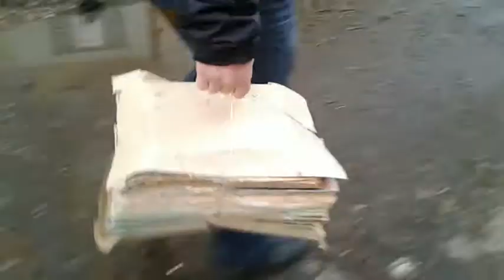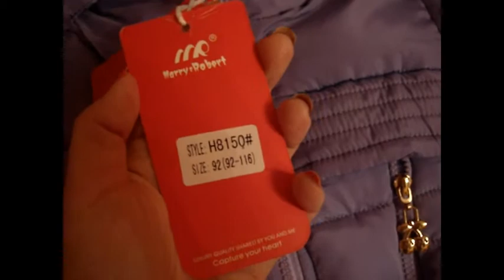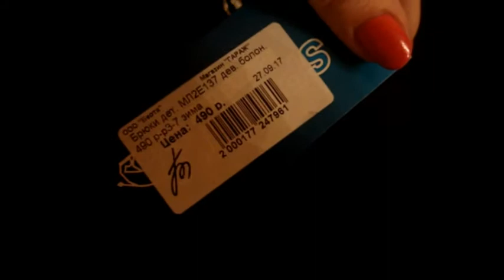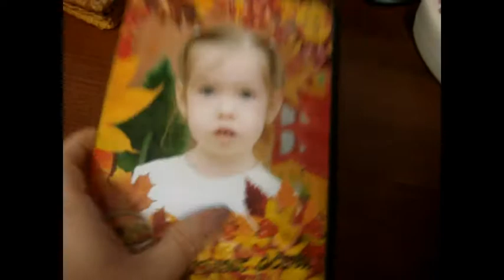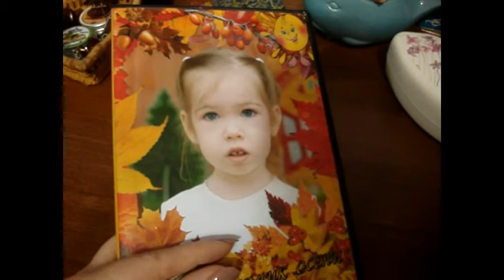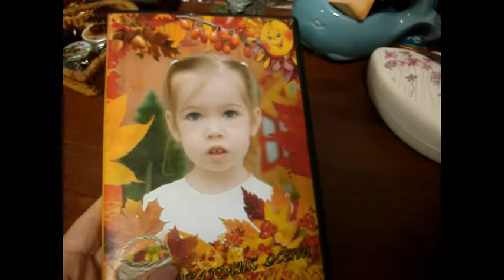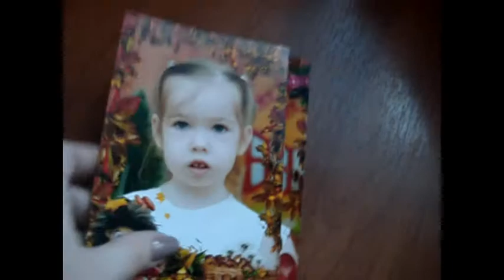VLOG - наш ноябрь ;)